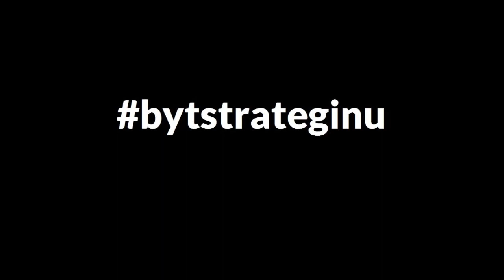Professor Fredrik Elgh om ökningen av Covid19 i Sverige